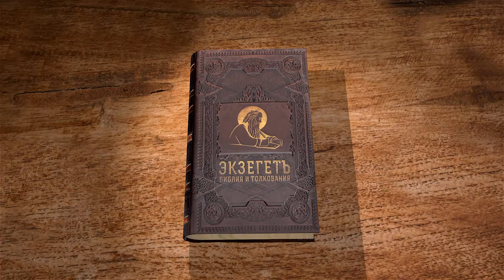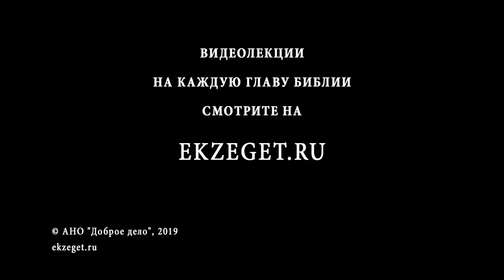Псалтирь. Псалом 140. Андрей Десницкий. Библия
Царь Давид просит просто покаяния, чтобы Бог не гневался на врагов, подарил им жизнь. Он не просит наказать злодеев, он лишь просит защиты от них. Господь даст силы праведнику пережить все трудности. Пусть каждый поступок будет благословенен. Все молитвы против врагов и их дел. Вожди нечестивых следуют за автором по пятам, у них везде есть глаза. От них не укрыться. Не справедлив гнев врагов по отношению к царю Давиду. Ведь ничего плохого и злого в нем и его поступках никогда не было.